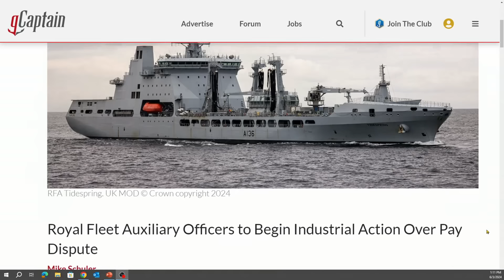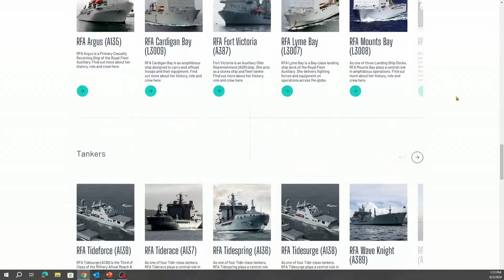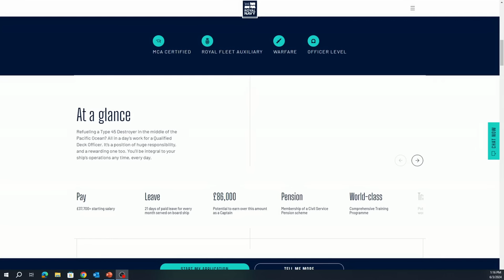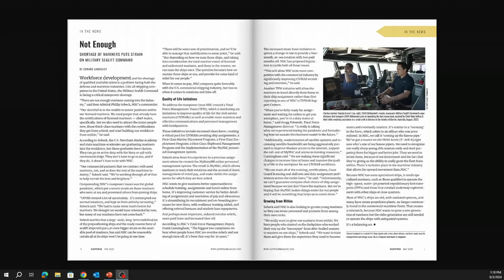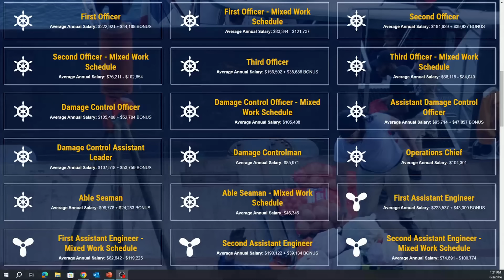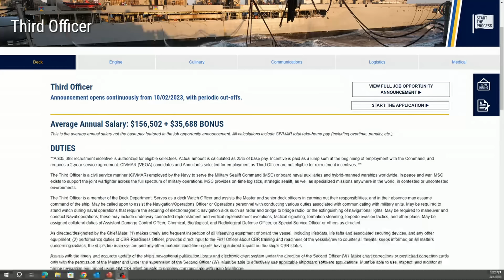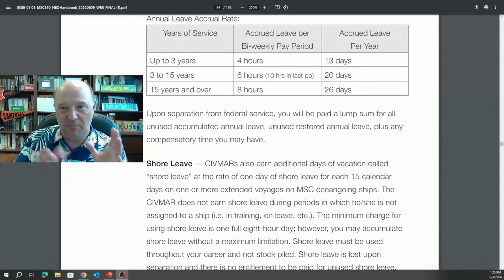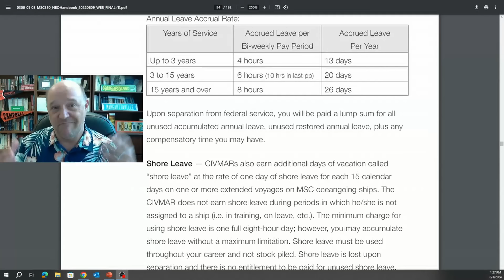The US and Royal Navies Have a Crewing Problem | Royal Fleet Auxiliary Begin Industrial Action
The US and Royal Navies Have a Crewing Problem

In this episode, Sal Mercogliano - a maritime historian at Campbell University (@campbelledu) and former merchant mariner - discusses crewing issues with the Royal Navy's Royal Fleet Auxiliary and the US Navy's Military Sealift Command.

Royal Fleet Auxiliary Officers to Begin Industrial Action Over Pay Dispute